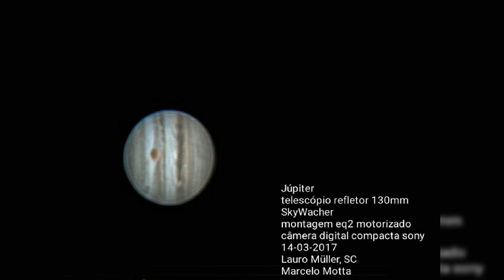Astrofografia amadora, novas edição.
Equipamentos usado, Telescópio Sky-Watcher 130mm refletor, montagem Eq2 motorizada no eixo RA, câmera digital compacta Sony, câmera Nikon D3200 e lente 135mm F2.8.